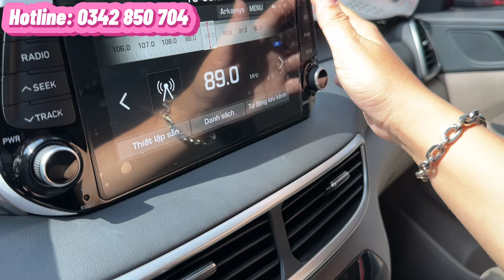✅ Xe 5 chỗ gầm cao Hyudai Tucson 1.6 turbo đời 2021, mới đi 22.000 km. Xe cực đẹp, bao test hãng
🔥🔥Xe đẹp quá các anh chị ơi.
🚘Hyundai Tucson 1.6 Turbo 2021 lướt 22.000km(chuẩn odo, bao check)
- Màu đỏ cực đẹp, Biển Tp.HCM
- Sản xuất 2021, Đk: 01/2022, bảo hành hãng tới 01/2025
- Dàn võ lốp zin theo xe, sơ cua chưa hạ
- Option: Áp suất lốp, ghế điện, sàn 5D, cảm biến trước sau, cửa sổ trời Panorama, phanh điện tử
Giá 869 triệu - bớt lộc